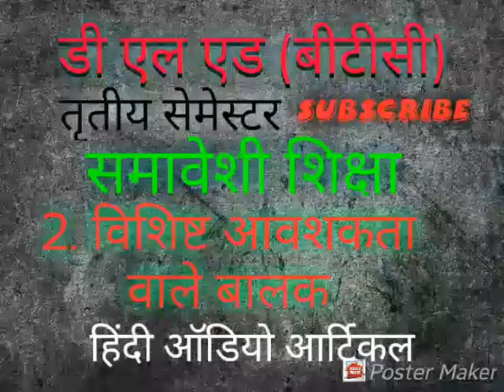विशिष्ट आवश्यकता वाले बालक । समावेशी शिक्षा । अध्याय 2 । हिंदी ऑडियो आर्टिकल । तृतीय सेमेस्टर बीटीसी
हिंदी ऑडियो आर्टिकल बीटीसी डीएलएड शिक्षा दर्शन तीर्थ सेमेस्टर समावेशी शिक्षा पाठ दो विशिष्ट आवश्यकता वाले बालक से महत्वपूर्ण प्रश्न जो परीक्षा में आए हुए हैं तथा आने योग्य हैं वंचित बालक का अर्थ बताइए सामाजिक स्तर से वंचित बालक कौन होते हैं आर्थिक रूप से वंचित बालकों का परिचय लिखिए शैक्षिक स्तर से वंचित बालक कौन होते हैं पिछड़ा बालक कौन है पिछड़े बालक की पहचान बताइए निरीक्षण द्वारा पिछड़ेपन की पहचान कैसे होती है परीक्षण द्वारा पिछड़ेपन की पहचान कैसे करेंगे शैक्षिक लब्धि पिछड़े बालक की विशेषताएं लिखिए स्वामी के अनुसार उचित की परिभाषा गार्डन के अनुसार बालकों के प्रकार तीन प्रकार के होते हैं शैक्षिक सामाजिक आर्थिक पिछड़ेपन कितने प्रकार के होते हैं दो प्रकार के होते हैं व्यक्तिगत तथा सामूहिक पिछड़े बालकों की पहचान किस प्रकार कर सकते हैं दो प्रकार निरीक्षण द्वारा परीक्षण द्वारा चार प्रकार की होती हैं विवादित विवादित विवादित